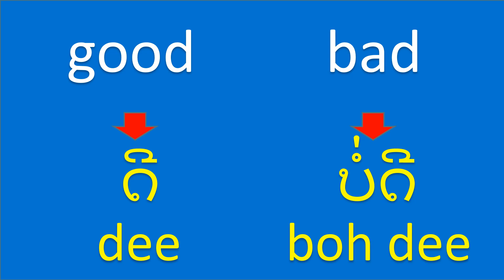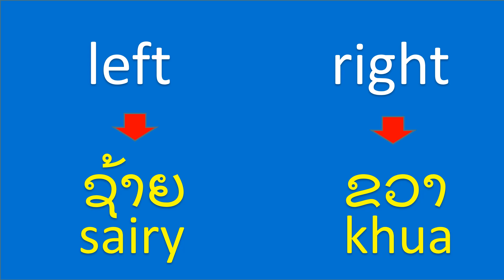English Lao: Travel Words: ພາສາລາວ: ພາສາອັງກິດ: ຮຽນ​ພາ​ສາ​ອັງ​ກິດ:: Learn Lao: Lao Lesson: Antonyms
Exploring Laos: Essential Facts
1. Language: The official language of Laos is Lao.
2. Population: Laos has a population of over 7 million people.
3. Geography: Laos is a landlocked country in Southeast Asia, bordered by Thailand, Myanmar, China, Vietnam, and Cambodia. It features lush forests, mountains, and the Mekong River.
4. Famous Cities: Some famous cities in Laos include Vientiane (the capital), Luang Prabang, Pakse, Savannakhet, and Vang Vieng.
5. Economy: Laos has a developing economy, with industries such as agriculture, hydroelectric power, mining, and tourism contributing to its growth.
6. Famous Food: Laotian cuisine offers a mix of flavors influenced by neighboring countries. Popular dishes include sticky rice, larb (spicy minced meat salad), laap (a meat or fish dish), and papaya salad.
7. Traditions and Customs: Lao culture is deeply rooted in Theravada Buddhism, with traditions like the Boun Bang Fai rocket festival and almsgiving ceremonies showcasing the country's religious and cultural practices.
8. Arts and Entertainment: Lao traditional arts encompass music, dance, and crafts such as silk weaving and silverwork. The country also has a distinct style of architecture seen in its temples and historical sites.
9. Natural Wonders: Laos is known for its natural beauty, including the breathtaking Kuang Si Waterfalls, the scenic 4,000 Islands (Si Phan Don) region, the mysterious Plain of Jars, and the stunning limestone formations of Vang Vieng.
10. Sports and Recreation: Traditional sports in Laos include sepak takraw (a form of kick volleyball), boat racing, and buffalo racing. Outdoor enthusiasts can enjoy activities like trekking, kayaking, and cycling in the country's picturesque landscapes.

What draws you to Laos the most? Whether it's the serene landscapes, rich cultural heritage, or unique traditions, we'd love to hear what captivates you about this enchanting country.

Antonyms: Exploring Opposite Words and Their Usage in Sentences
1. On: The cat is sitting on the chair, enjoying the sun.
2. Under: The blanket is hiding under the pillow on the bed.
3. Ask: If you have a question, don't hesitate to ask your teacher or parents for help.
4. Answer: Can you answer this riddle? What has keys but can't open locks?
5. Sell: The shop sells colorful balloons and tasty candies.
6. Buy: I want to buy a new coloring book and crayons.
7. Go: Let's go to the park and have a fun picnic with friends.
8. Come: Come and join us for a magical adventure at the playground.
9. Boy: The boy is building a sandcastle on the beach.
10. Girl: The girl is painting a beautiful picture with vibrant colors.

This Lao-English language lesson designed for Lao speakers interested in learning English (ພາສາອັງກິດ) and Lao learners (LearnLao).

We express our heartfelt gratitude to all contributors who have shared our languages and culture, making this endeavor truly invaluable.

ຄຳສັບພາສາອັງກິດ, ຮຽນພາສາອັງກິດ, ບົດຮຽນພາສາອັງກິດ, ພາສາອັງກິດ, ພາສາອັງກິດພື້ນຖານ, ເວົ້າພາສາອັງກິດ, ພາສາອັງກິດສຳລັບຜູ້ເລີ່ມຕົ້ນ, ວັດທະນະທຳພາສາອັງກິດ, ລາວ-ອັງກິດ, ຮຽນພາສາອັງກິດ, ຄຳສັບພາສາອັງກິດ, ຄຳສັບທົ່ວໄປ, ຄຳສັບພາສາລາວໃນພາສາອັງກິດ, ຄຳສັບພາສາອັງກິດ.